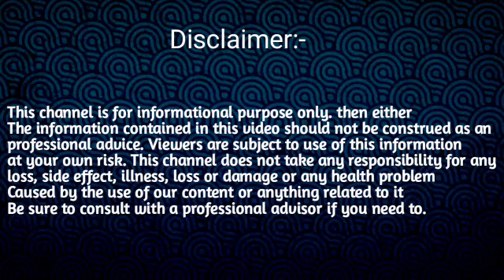মীন ৰাশি ছেপ্তেম্বৰ ৰাশিফল ২০২৩ | Monthly Horoscope Assamese 2023 | September Rakhi fol 2023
মেষ ৰাশি ছেপ্টেম্বৰ মাহৰ ৰাশিফল ২০২৩

কুম্ভ ৰাশি ছেপ্টেম্বৰ মাহৰ ৰাশিফল ২০২৩

september rashifal 2023
2023 september rashifal
monthly Horoscope september
Monthly horoscope Assamese
mesh rashi 2023
September mesh rashi 2023
Rakhi fol mesh September 2023
September Rashifal 2023
sd tips Assamese rashifal#rakhifoltoday2023
tula rashifal assamese today
Axomiya Rashifol
today rashifal dhanu rashi assamese
today rashifal makar rashi assamese
rakhi fol
কুম্ভ ৰাশি ২০২৩ ৰাশিফল

rakhi fol ajir#vastu_shastra
rakhi fol today
rakhi fol ajir rashifal
rakhi fol assamese#rakhifoltoday2023
rakhi fol aji dintu
assamese daily rashifal sd tips
today rashifal assamese mein
today rashifal assamese video
assamese daily rashifal today
rashifal today kanya rashi
rashifal today singh rashi
rashifal today mesh rashi
2023 rashifal in hindi

meen rashi monthly horoscope 2023
Meen Rashifol September 2023
mesh Rashi fol 2023 august month
September month Assamese Rashifal
astrology horoscope
Aji rakhi fol August
daily axomiya Rashifol
Bengali Rashi fol 2023
September 2023  Rashifal
2023 Assamese rashifal
New Assamese rashifal 2023
August
August Rakhi fol 2023
 Assamese rashifal
Indian astrology
Assamese astrology
Ajir Rashifol#assamesenewstoday
ছেপ্টেম্বৰ  মাহৰ মাহেকীয়া  ২০২৩ ৰাশিফল
Rashifol Assamese#indianastrology
Rakhi fol video Assamese 2023#rakhifoltoday2023
Rashifal video september 2023
2023 september Month Assamese Rashifalassamese rashifal todayaji dintu rakhi folajir rakhi folassamese dainik rashifal2023 rakhi fol assameseassamese horoscope todayweekly rashifal in assamesemonthly rashifal in assameseSd tips assamese rashifal Today Assamese rashifal Rashi video Assamese